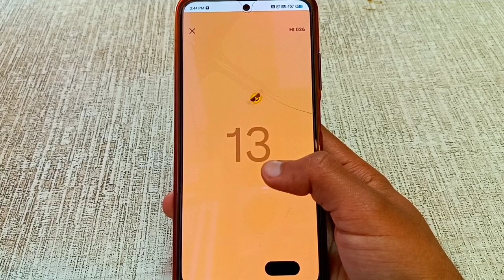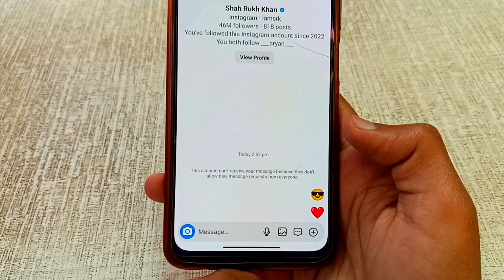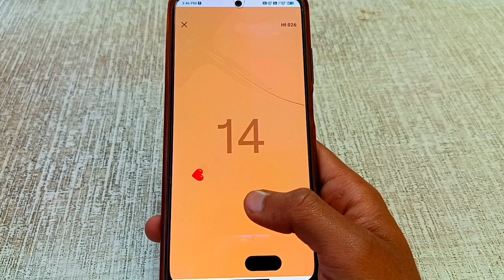Instagram Par Game Kaise Khele | Instagram Emoji Game | Instagram Game New Update 2024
Topics Covered:-
1. instagram par game kaise khele
2. instagram par emoji game kaise khele
3. instagram me game kaise khele
4. how to play game in instagram
5. how to play game in instagram chat
6. instagram emoji game highest score
7. instagram emoji game
8. instagram new update 2024